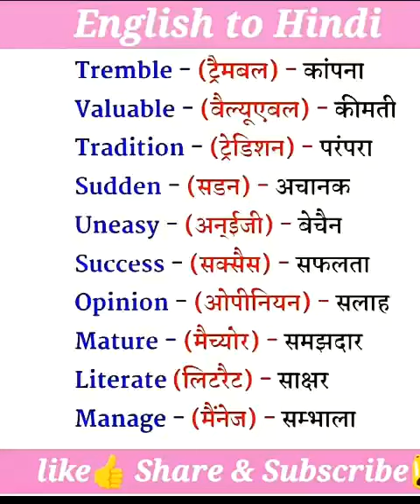Sumit Kumar Singh #